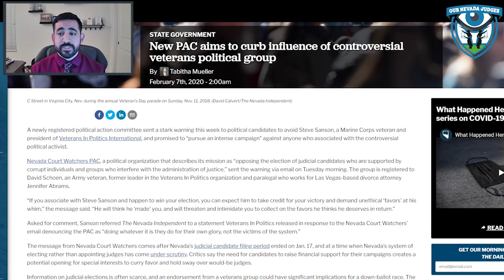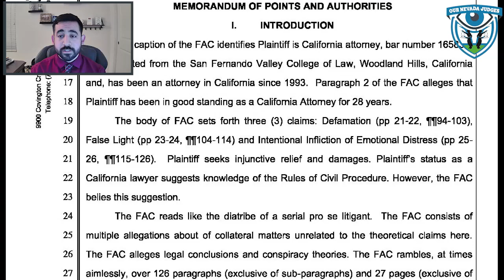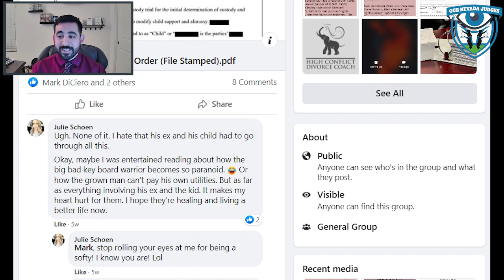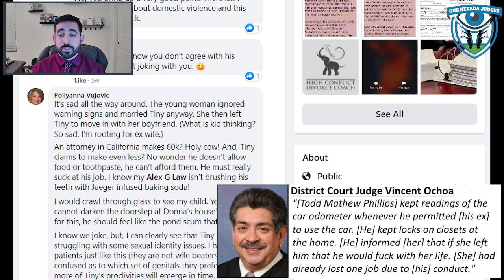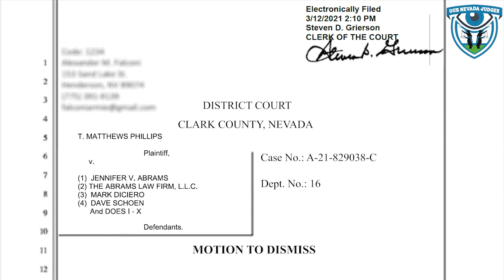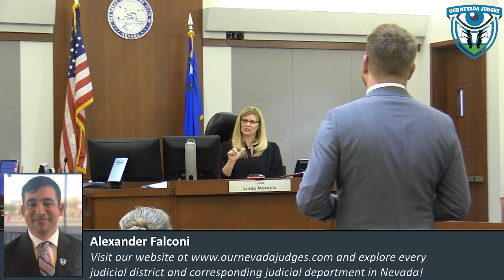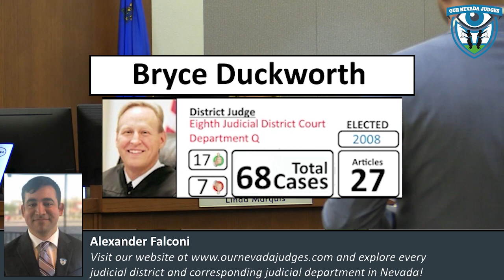Event: Todd Matthew Phillips vs Mark DiCiero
Coverage will be provided from the Eighth Judicial District Court, on April 13, 2021, of the matter Todd Matthew Phillips vs Mark DiCiero, David Schoen, & Jennifer Abrams. At issue is whether Nevada Court Watchers made defamatory statements of Mr. Phillips.